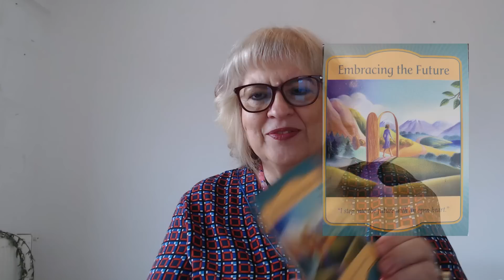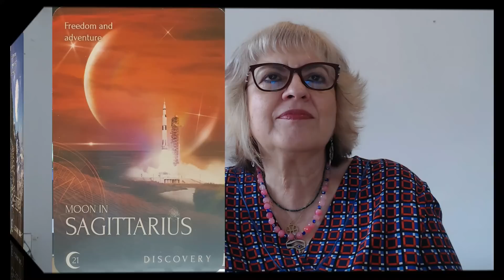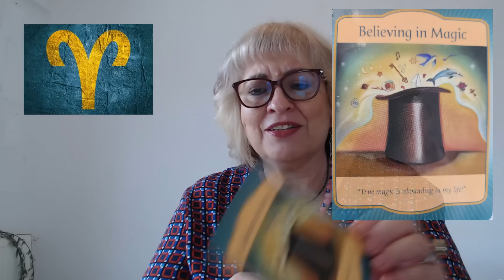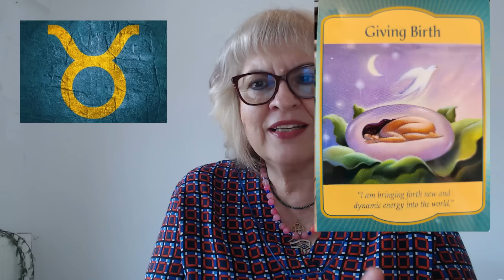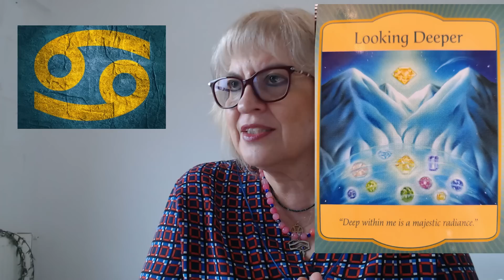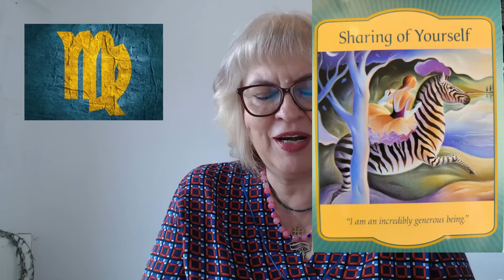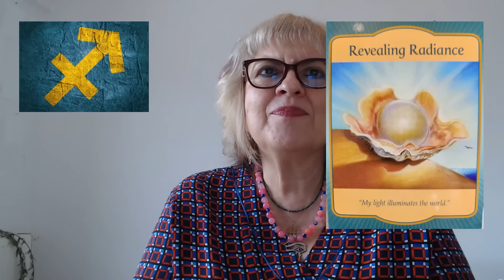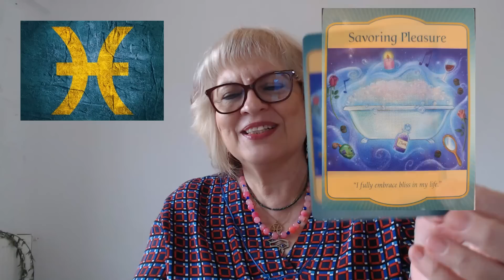HOROSCOP 8-14.05 - O saptamana De Refacere, Constientizari, Prezenta Pentru A Capta Claritate!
HOROSCOP 8-14.05 - O saptamana De Refacere, Constientizari, Prezenta Pentru A Capta Claritate! Daca doresti sa intri in comunitatea membrilor, poti sa o faci accesand acest link:

Cum va fi aceasta saptamana astrala 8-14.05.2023?
Si in aceasta saptamana suntem in aceast spatiu liminal creat de primul sezon al Eclipselor si de retrogradare lui Mercur in Taur.

Avem o saptamana in care predomina aspectele favorabile, de stabilizare, clarificare, pregatire pentru perioada care va veni dupa 15.05.

Singurul aspect tensionat si instabil are loc marti /8.05 cand Soarele se intalneste cu Uranus in Taur si se poate intampla orice. Expect the unexpected! Nu e o zi in care sa va programati activitati de rutina/repetitive.

In restul saptamanii Venus si Mercur fac aspecte favorabile intre ele si cu Nodurile si Saturn in Pesti.

00:00 Horoscop saptamanal MAI
13:05 Tranzitul lunii
17:57 Horoscop saptamanal zodia berbec
23:44 Horoscop saptamanal zodia taur
28:08 Horoscop saptamanal zodia gemeni
32:23 Horoscop saptamanal zodia rac
36:09 Horoscop saptamanal zodia leu
40:14 Horoscop saptamanal zodia fecioara
44:14 Horoscop saptamanal zodia balanta
47:22 Horoscop saptamanal zodia scorpion
50:33 Horoscop saptamanal zodia sagetator
53:34 Horoscop saptamanal zodia capricorn
56:41 Horoscop saptamanal zodia varsator
58:54 Horoscop saptamanal zodia pesti

Va multumesc!